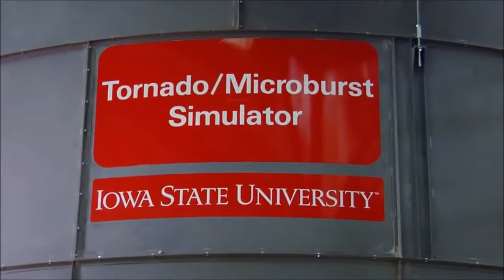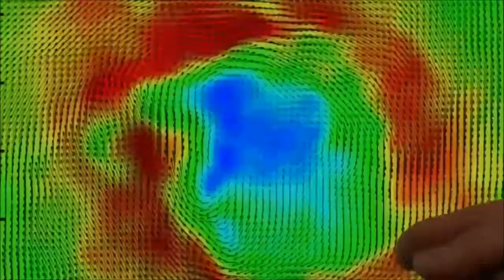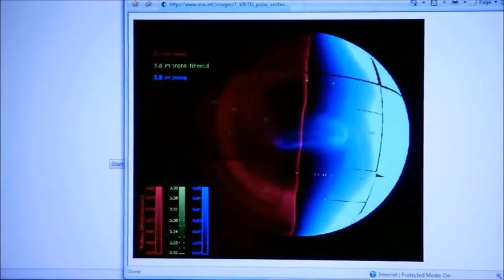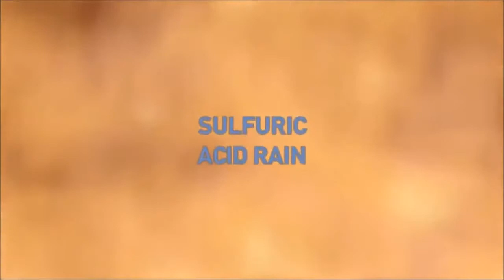[Space Documentary] Weather in the Universe